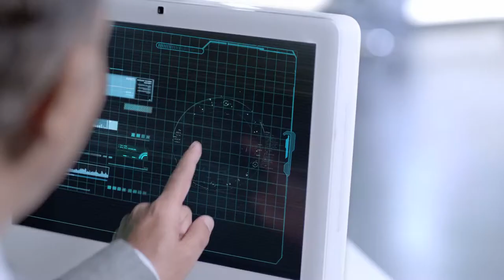pawan chopra in Mahindra Arjun Novo TVC Hindi